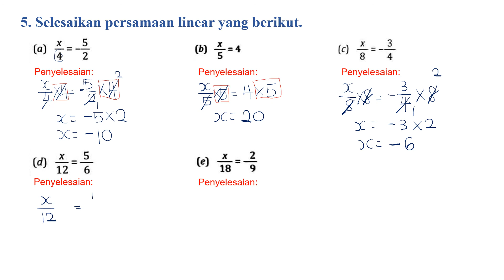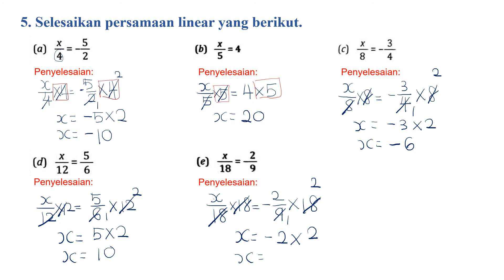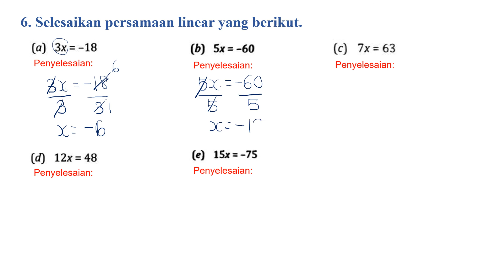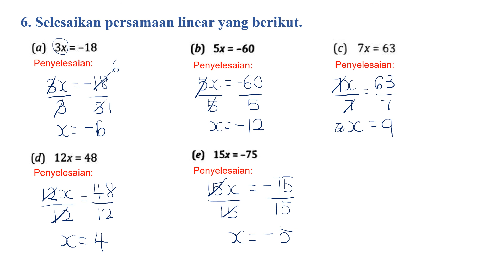Part 1 T1 Bab 6 Persamaan Linear( cara penyelesaian persamaan linear satu pemboleh ubah)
Bab 6 Persamaan Linear Tingkatan 1
Video ini menerangkan cara untuk menyelesaikan soalan persamaan linear dalam satu pemboleh ubah.